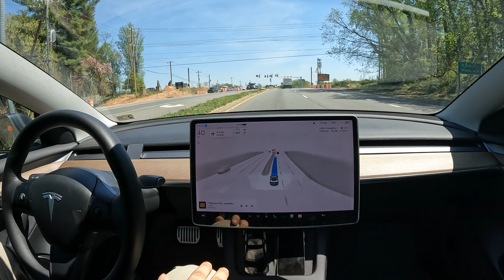Tesla Robotaxi is coming 10k employees laid off? FSD 12.3.4 priced at $99/mo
Witness the future of driving - Artificial Intelligence

Should I buy FSD or Enhanced autopilot?

Auto park is available with Enhanced auto pilot and Full self driving

12.3.4

This is a real life Testimony on Full self Driving

Witness the Chauffer skills of FSD v12.3 as I take it on a spin for the first time to see what its all about and how they Implemented AI into its code

Human like 12.3.4

Shot on Gopro 4k

2tb SanDisk Sentry upgrade

Shop Tesla Accessories with Evbase

Improved Autopilot Visualizations

Tesla Drives Itself

Tesla FSD road trip
Tesla Experience
Enhanced Autopilot
Traffic Visualizations
Computer Vision
Tesla Parallel Parking

AI Tesla Visuals

Model S Model X Model Y Model 3

Parking Itself with Auto parking

Cybertruck Hardware 4

Tesla Truck Sedan SUV

Let's see if The Tesla Self driving software is worth it or not!

Is tesla FSDBETA full self Driving software worth $12,000? $199 a month subscription?

 @Aidriver @teslaownerssv @WholeMarsCatalog   @ChuckCook   @DirtyTesla  These guys are my fsd heroes right here. Shout out to them

FSD Self Driving Car Experience Buying used Tesla with FSD Driving Monitoring system FSD  Elon musk live FSDbeta v12 HW4 fsd hardware 4